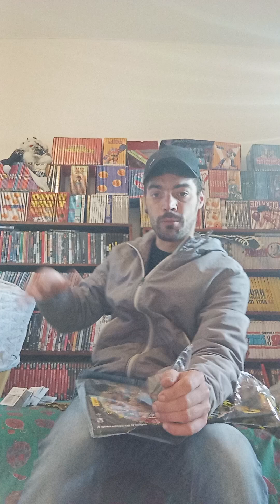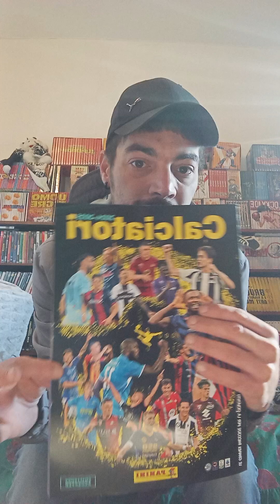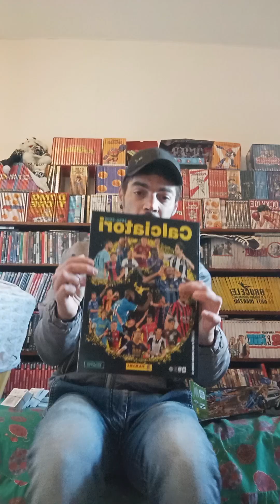HO COMPRATO L'ALBUM CALCIATORI PANINI 2024 2025 APRIAMOLO INSIEME